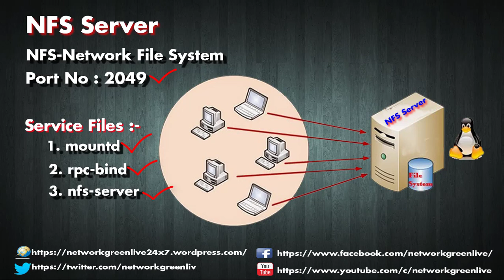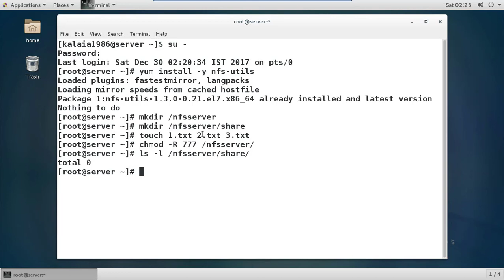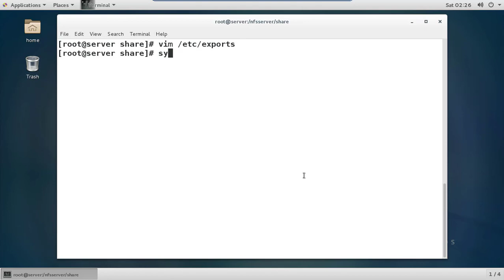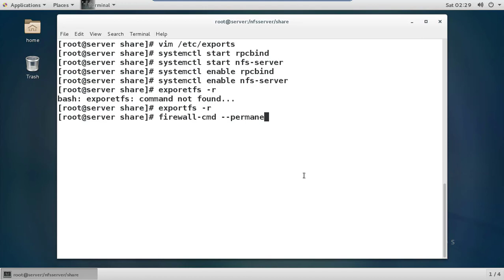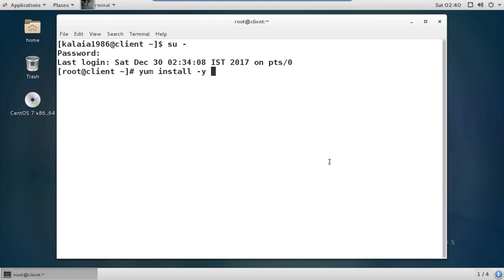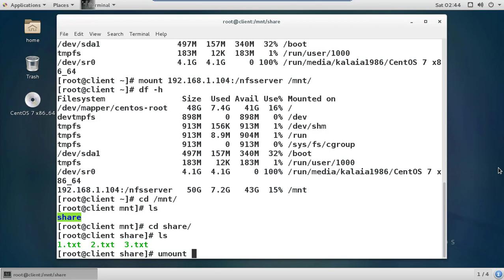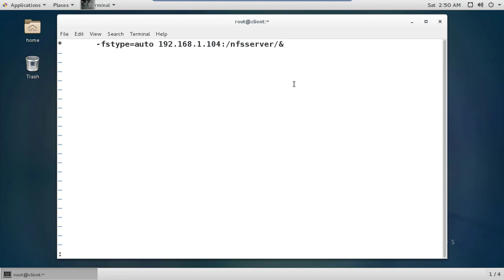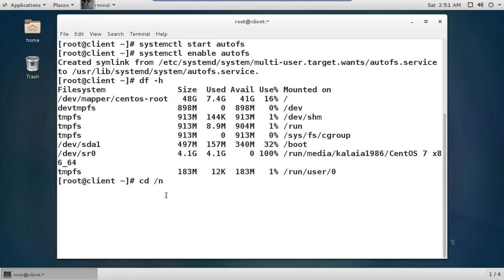Configure NFS Server on CentOS 7/ RHEL 7 | Tamil | Networkgreen Live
NFS (Network File System) is basically developed for sharing of files and folders between Linux/Unix systems by Sun Microsystems in 1980. It allows you to mount your local file systems over a network and remote hosts to interact with them as they are mounted locally on the same system. With the help of NFS, we can set up file sharing between Unix to Linux system and Linux to Unix system.

Powered by: Networkgreenlive | kalaia1986